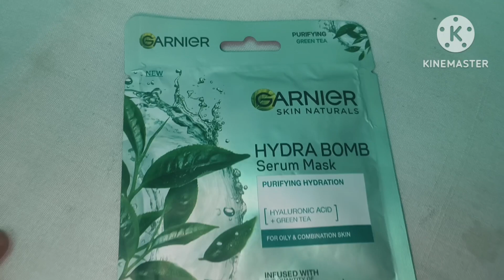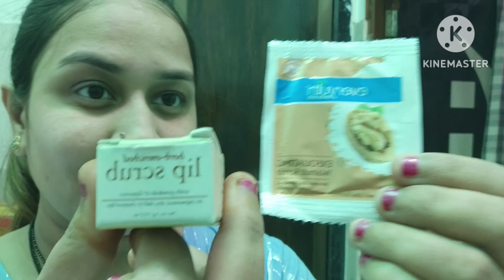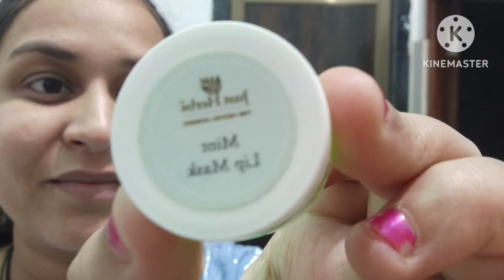Face Cleanup at home under Rs100 for teenagers || Summer skincare for glowing skin|| Facial at Home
Hi guys ,

Here’s a step by step guide to an at home face cleanup:
Step 1: Wash and Cleanse
Just like every effective face care routine, begin with a solid face wash that thoroughly cleanses the skin and prepares it for the next step. For increased effectiveness, cleanse with lukewarm water.

Step 2: Scrub and Exfoliate
The very purpose of a face cleanup is to get rid of stubborn dirt, dust, grime and most importantly dead skin cells along with anomalies like black/whiteheads. Scrubbing your face is serious business and it is best to use products that contain natural ingredients, rather than putting food ingredients directly on your face.

Step 3: Tone and Soothe
Protecting your skin barrier prevents a LOT of recurring skin problems like blackheads and acne. Use an activated toner that does not irritate supple, freshly scrubbed skin but rather tightens and tones it. If you don’t want to specifically invest in a product, rose water also makes for a great toner and works well with products that have natural active ingredients!

Step 4: Face Mask
Perfect for lazy skincare enthusiasts, a face pack is the perfect way to end an at home face cleanup. No matter what your skin type, using a face mask is a must. Applying a face mask with potent ingredients twice a week will balance the skin’s natural oils as well as extract deep set dirt. Face masks are a great, wholesome way to have an impactful cleanup routine.

Step 5: Moisturize and Hydrate
Be it any skin type, hydration is an absolute necessity. Finish off with a moisturizer that provides intense hydration that seals your skin for good. Massaging it in for a few minutes will activate blood circulation in the skin and make your skin look fuller.

So, now that you have the ultimate guide to do a face clean up at home, all you need to do is grab your favorite products and get going!

Do let me know in comments sections down below if you have tried face cleanup at home before any special occasion.

Shop my favourite Face cleanup at home from :

Garnier Skin Naturals Bright Complete Vitamin C Face Wash

Gernier skin naturals hydra bomb serum sheet mask purifying hydration, green tea mask 28g (item of pcs-3) 84g

Himalaya Herbals Purifying Neem Pack, 100g Packaging might differ